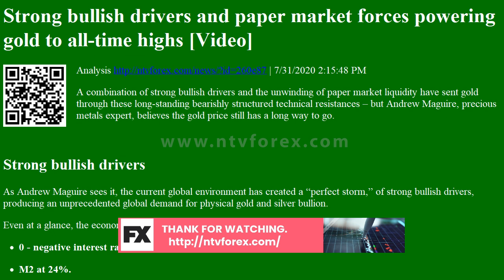Strong bullish drivers and paper market forces powering gold to all time highs Video Analysis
. 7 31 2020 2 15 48 PM . A combination of strong bullish drivers and the unwinding of paper market liquidity have sent gold through these long standing bearishly structured technical resistances but Andrew Maguire, precious metals expert, believes the gold price still has a long way to go. Strong bullish drivers . As Andrew Maguire sees it, the current global environment has created a perfect storm, of strong bullish drivers, producing an unprecedented global demand for physical gold and silver bullion. Even at a glance, the economic and political landscape explains such extraordinary demand . 0 negative interest rates. M2 at 24%. Cent...